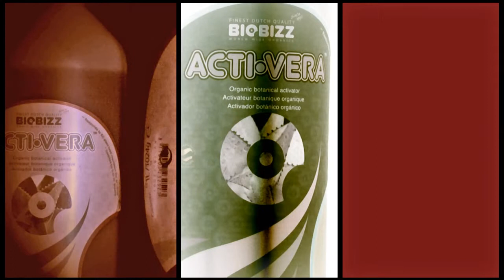Feb 2016 1